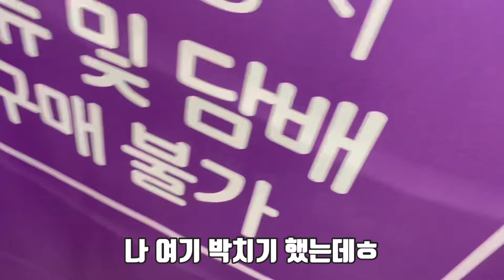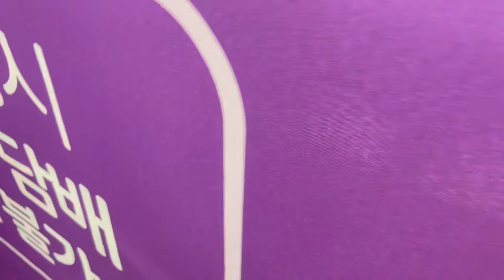[여수 vlog🌴] 여자 8명끼리 여수 3대 풀빌라에서 파자마 파티 (블루망고, 여수 이마트, 단체풀장, 바베큐, 생일파티, 자식이름짓기)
고흥에서 팔영대교 건너 1시간 소요되는 여수!
드라이브로도 자주 갔었는데
이번엔 풀빌라 여행 다녀왔습니다:)

여수 분들도 드라이브 겸 근교 여행지
찾고 계신다면 고흥 추천드립니다🐕🐾